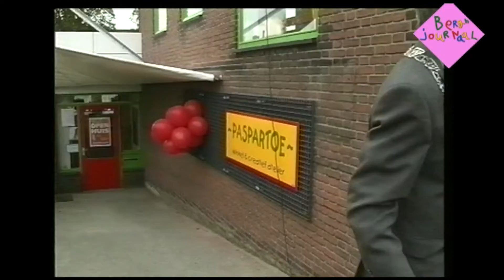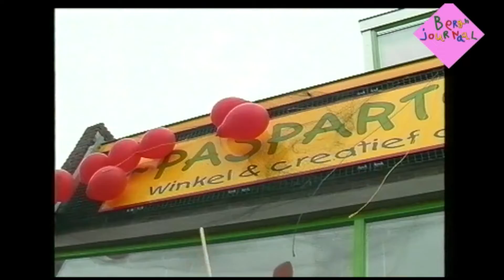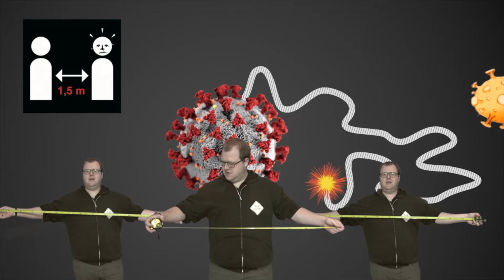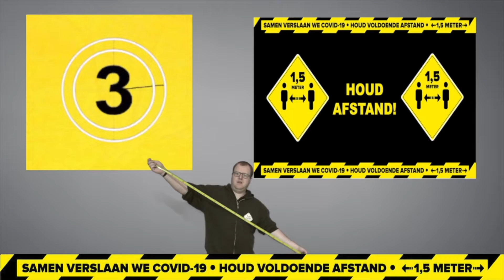Het corona Berghjournaal van dinsdag 15 september 2020 (aflevering 75)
In onze 75ste corona Berghjournaal uitzending (op Prinsjesdag) zien jullie beelden van de verhuizing naar Plein 6 (voorheen Centrumgebouw). Ashwin laat in "Doet-ie het of doet-ie het niet" mensen anderhalve meter ver springen en Bart vertelt drie leuke moppen. We nemen met een "Paspartoe special" afscheid van Greetje Knetsch. Ze heeft hier 33 jaar gewerkt en ze ging vandaag met pensioen. In de Heppie Tijd show is vandaag een Gepensioneerden special te zien met oud werknemers die liedjes zingen zoals 'Je bent niet hip'  van Patricia Paay en 'Peter' van "Sweet sixteen". Sjefkok sluit vandaag af met het weerbericht.